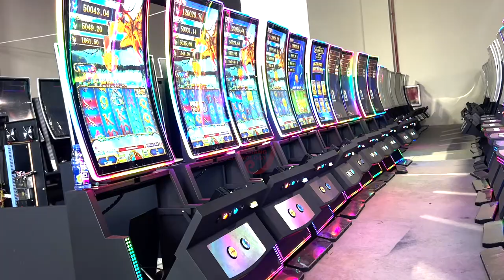43 inch Curved Touch screen Gaming Metal Cabinet Made in China For Sale